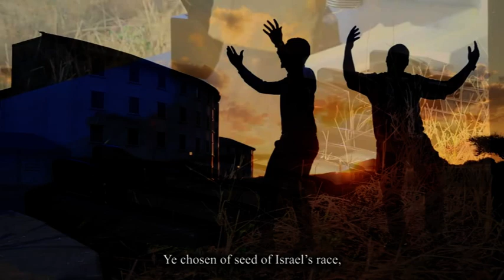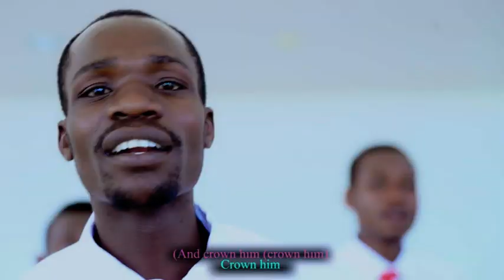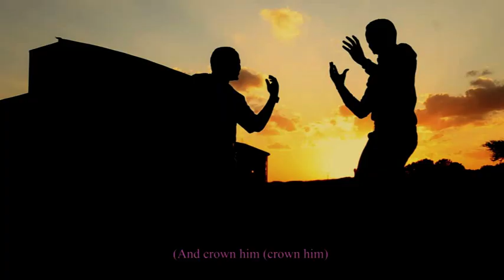ALL HAIL (CROWN HIM) ST_TERESA_OF_CALCUTA_UDOM_CIVE_CHOIR; KWAYA YA MT. MAMA TERESA WA CALCUTTA UDOM